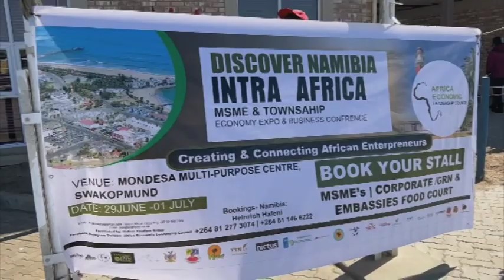Preparations for Discover Namibia Intra Africa Trade Expo in full swing - nbc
Organisers of the Discover Namibia Intra Africa Trade Expo and small business owners are hopeful that the upcoming event will boost the economy of Swakopmund.